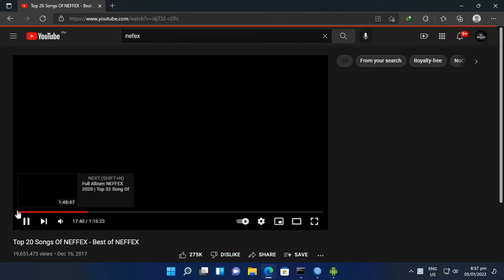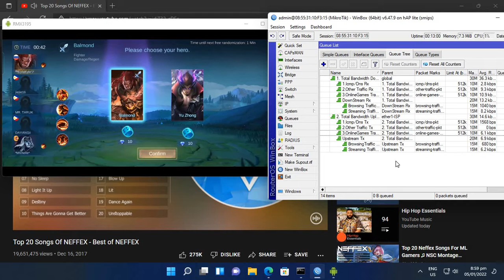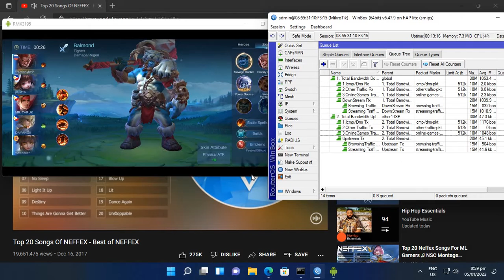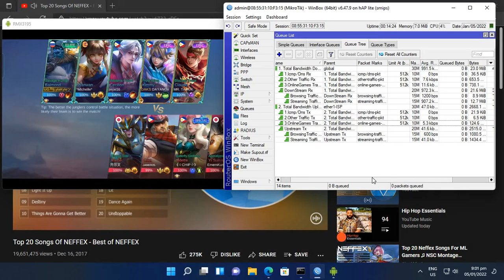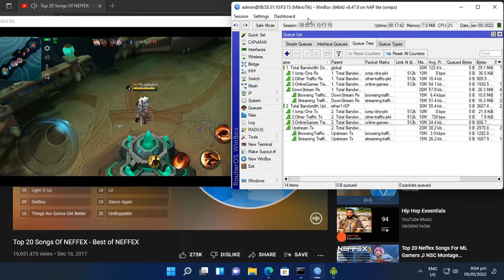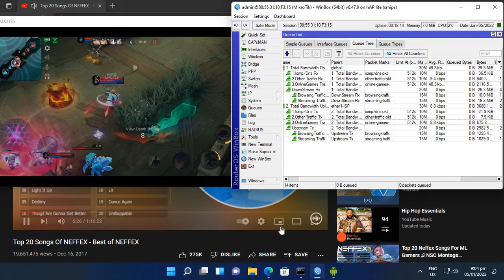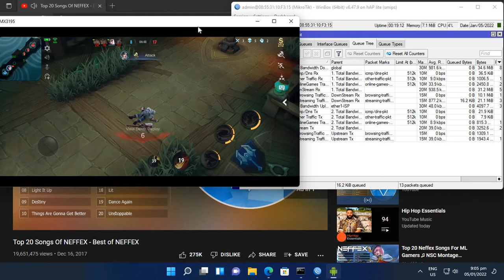Mikrotik Bandwidth Haplite 2022 read the description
Gamit ko po ay converge residential ni set ko lang limit to 30mbps
pasensya na po at malag yung aking pc hehe naputol rin yung record di na kinaya nung pc  ko hahaha pm lang sa nais mag pa config na subukan ko narin po ito sa rocket sim with speed  of 30mbps download 16mbps upload
goods rin naman 20ms to 30ms pwede rin ito sa vlan gamit ko haplite lang

pm sa nais mag pa config budget meal lang